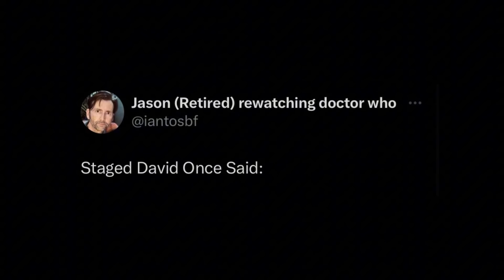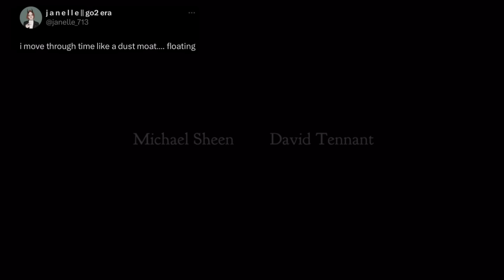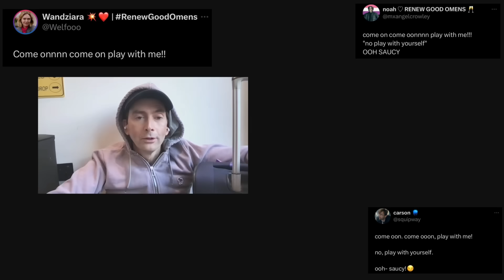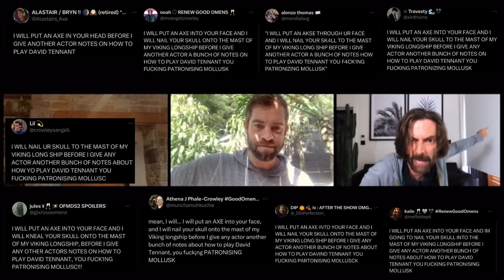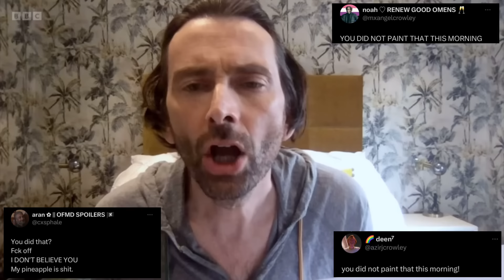Staged David Tennant Once Said